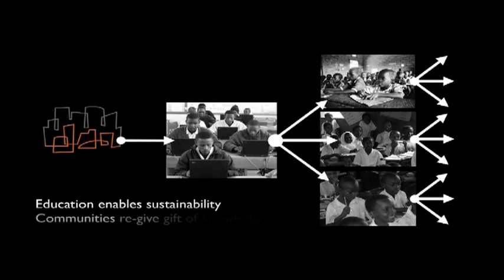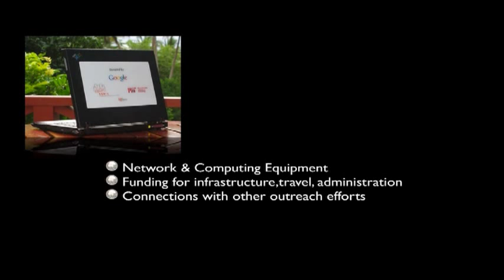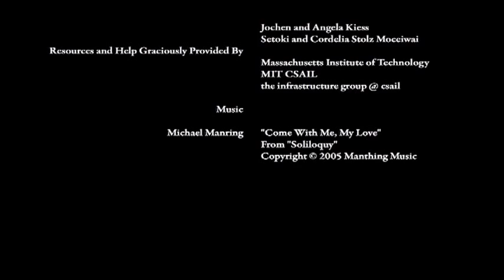IMARA: a CSAIL outreach project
IMARA is an effort that has begun at the Massachusetts Institute of Technology's Computer Science and Artificial Intelligence Laboratory (CSAIL) to find viable ways of providing equal access to people in underserved populations. The overall goal of IMARA is to find and implement long-term, sustainable techniques for making educational technology and resources available to domestic and international communities.